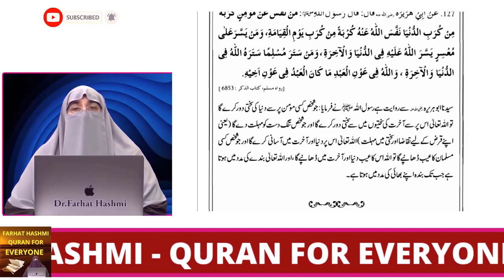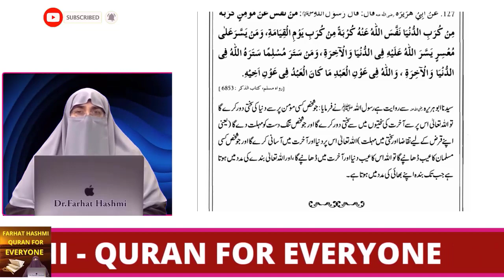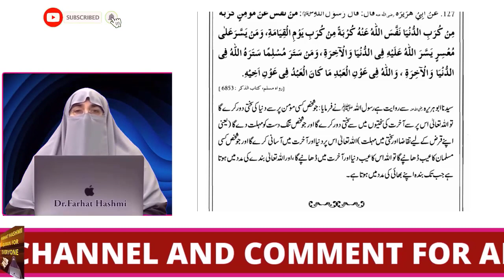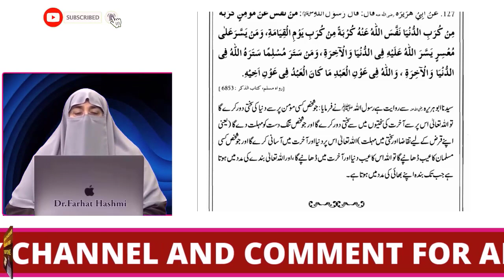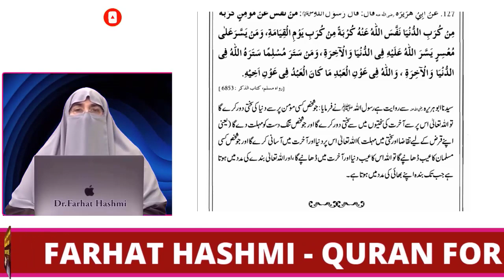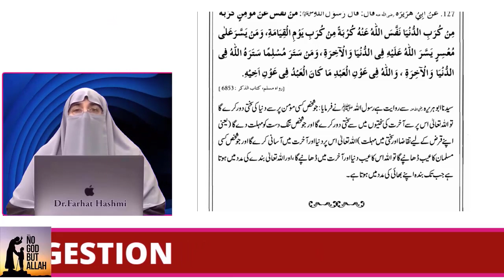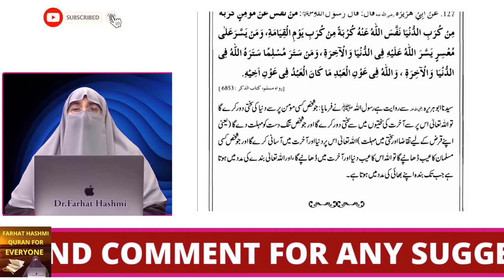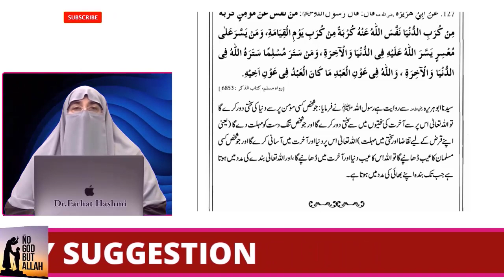Duniyan mane momin par sakhti door karne par allah akhrat ki sakhti door kar de ga | Farhat Hashmi